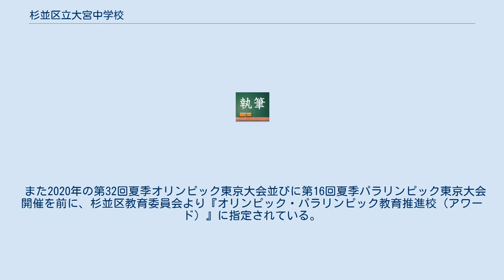杉並区立大宮中学校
杉並区立大宮中学校（すぎなみくりつ おおみやちゅうがっこう）は、日本の公立中学校であり、東京都杉並区に存在する学校である。
 1947年（昭和22年）4月に開校。
開校当時はまだ校舎が未完成であったために、男子は杉並区和泉にあった京王商業学校（現在の専修大学附属高等学校）の校舎で授業を受け、女子は杉並区立大宮小学校の校舎を間借りして授業を受けていたという。
現在の校舎が完成したのは1948年（昭和23年）12月になってからで、校舎完成後に男女が統合する形になった。
 周辺には済美養護学校や福祉施設が在り、特別支援教育モデルを推進している地域であることから、近隣小学校・特別支援学校及び学区地域の住民などとの「地域音楽交流会」の開催など、周辺地域の交流活動に熱心に取り組んでいる。
 杉並区内の中学生有志で組織する『杉並区中学生レスキュー隊』の参加校である。
 また2020年の第32回夏季オリンピック東京大会並びに第16回夏季パラリンピック東京大会開催を前に、杉並区教育委員会より『オリンピック・パラリンピック教育推進校（アワード）』に指定されている。
 『学力を身につける学校』 『自己肯定感、自尊感情を育てる学校』